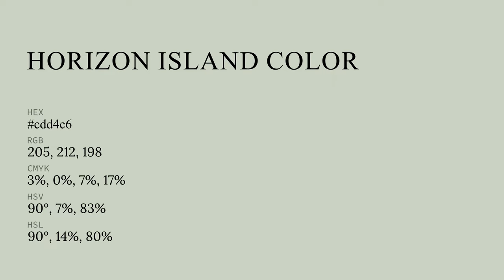Horizon Island color cdd4c6 hex color - Green color - Warm color cdd4c6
What color is Horizon Island ? cdd4c6 hex color - Green color - Warm color cdd4c6

Hex cdd4c6 Color Code is also known as Horizon Island color.

Hex cdd4c6 Color code in RGB color code model is created after adding 80.39% red color, 83.14% green color and 77.65% blue color.
Hex cdd4c6 Color code in CMYK color (process color) code model is generated after subtraction of 3% cyan, 0% magenta, 6% yellow and 16% black.